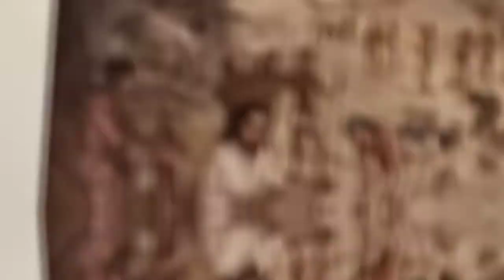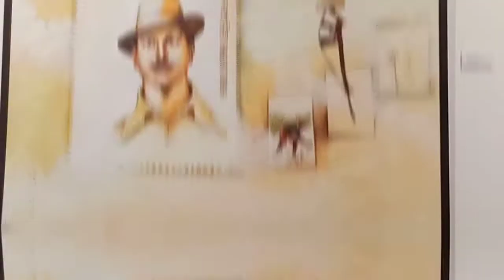KATHA KRANTI VIRO KI program lalit kala academy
editing app-inshot

music(2) -bonjour You can find it on Inshot music menu

THANKS
FOR WATCHING